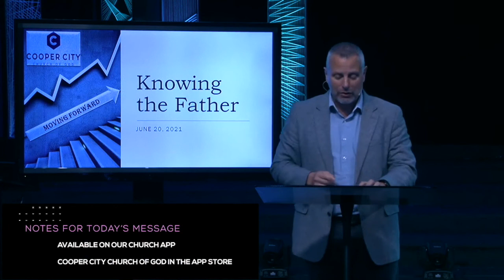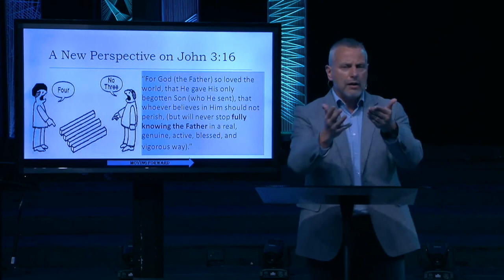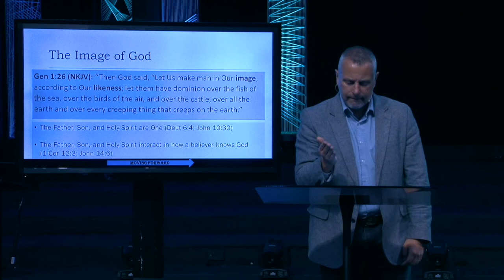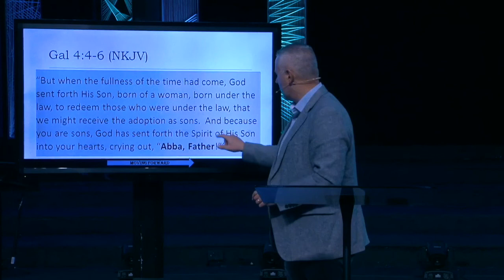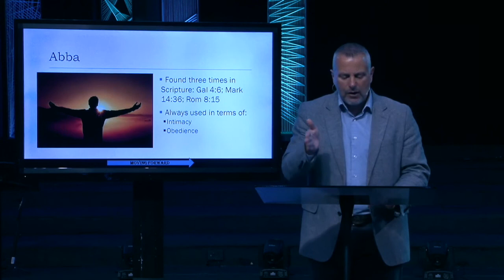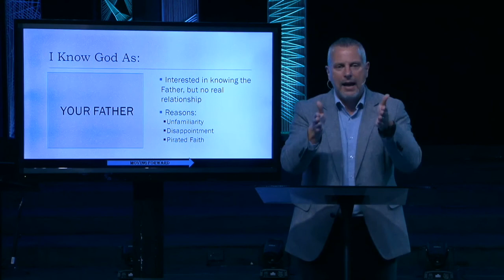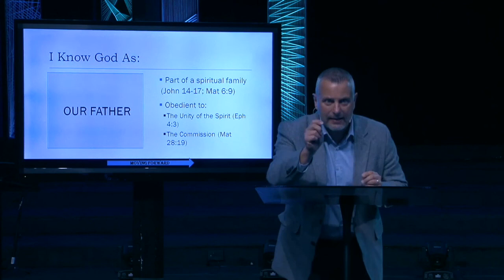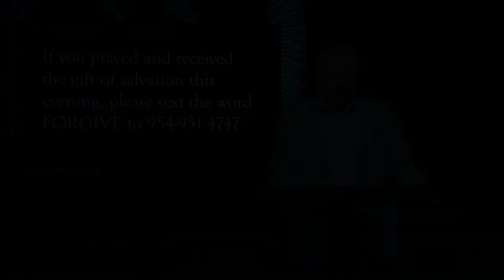Knowing the Father - 6/20/2021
Pastor Herb Warden leads Father's day - "Knowing the Father"

Have questions about Jesus, get connected, give online, Children's Worship and more.